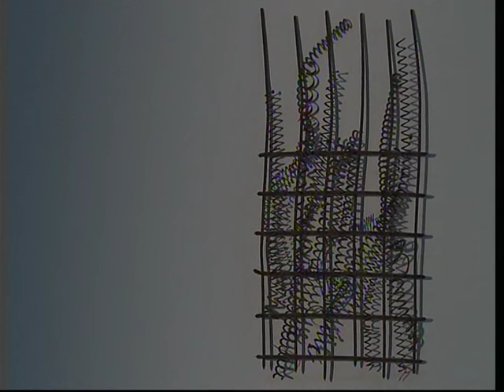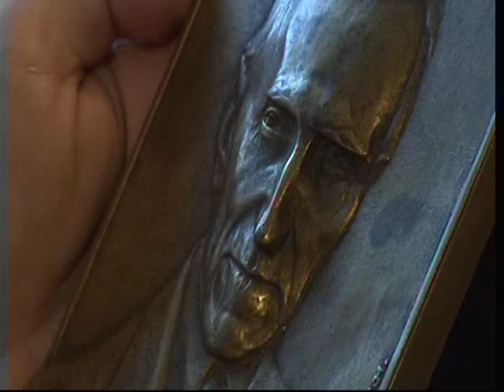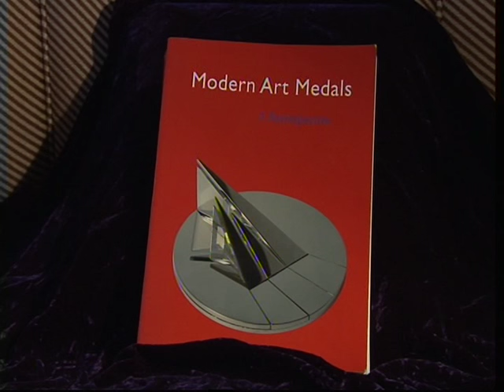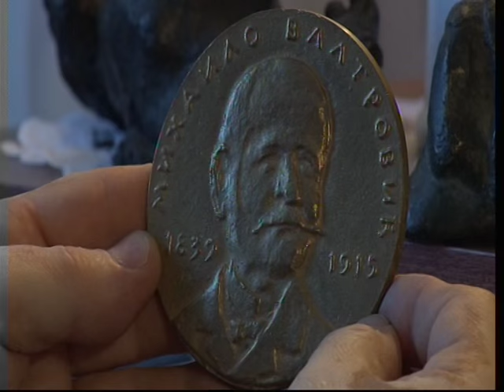Likovna kolonija RTS - Prostor je naš praznik: Svetozar Mirkov